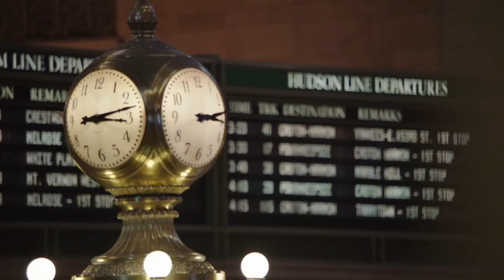Apple Store Grand Central Station Opening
This video is the opening of the Apple Store at Grand Central Station NY.